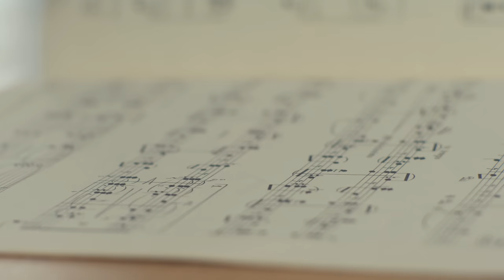Víkingur Ólafsson: From Afar (Album Trailer)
Víkingur Ólafsson‘s new album is coming out on 7 October 2022.

Deutsche Grammophon proudly presents From Afar, a personal love letter to life and music by one of the most critically acclaimed classical artists of our time, Víkingur Ólafsson. In his most ambitious album to date, Ólafsson delivers a new album full of beautiful arrangements with the repertoire mirrored on both grand piano & upright piano. “Throughout the album, there are intimate conversations and messages from afar – closely knit canons, transcriptions and dedications, as well as distant echoes of nearly forgotten, ancient melodies.” – Ólafsson.

In an innovative move, he has made not one but two recordings of the same repertoire – ranging from Bach to Adès, as well as works by Kurtág himself. Version one was made on a Steinway concert grand, version two on an upright piano. Listeners will be able to compare and contrast these two equally colourful and atmospheric soundworlds when the double album is released in all formats by Deutsche Grammophon on 7 October 2022.